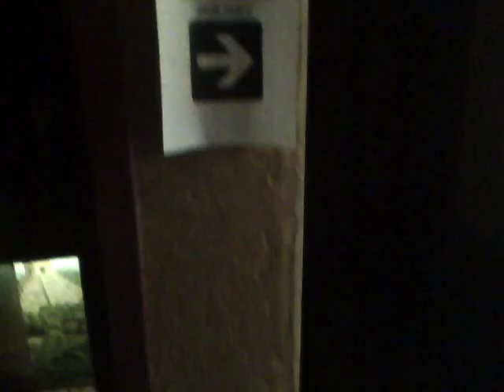Initial Walk-thru of the Aztec Hotel, Monrovia, California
Paranormal Investigation Trainees Holly and Michelle lead Agent 21 of the P.A.R.Team on a walk-thru of the hallways of the Aztec Hotel in Monrovia, California for a future investigation.